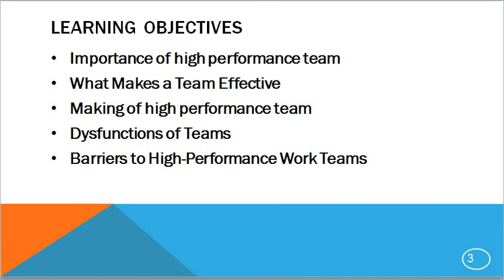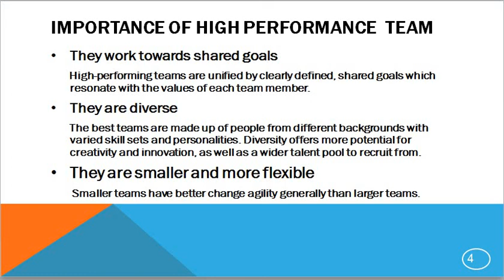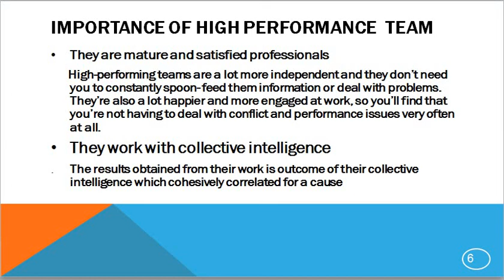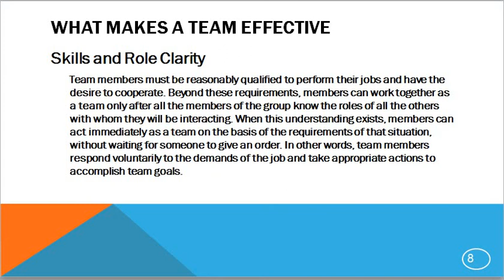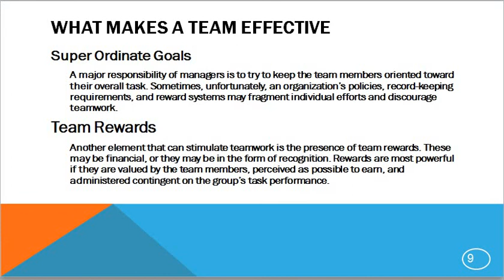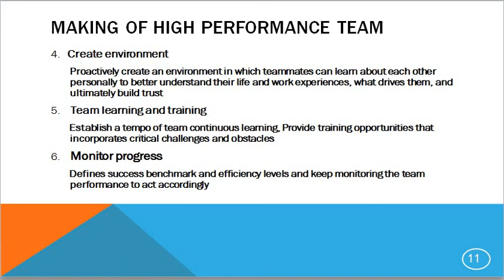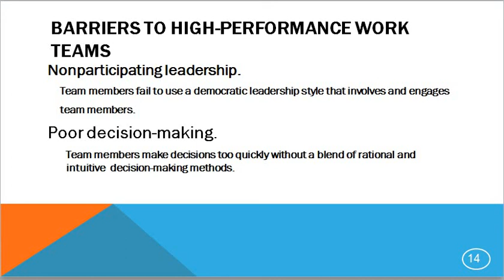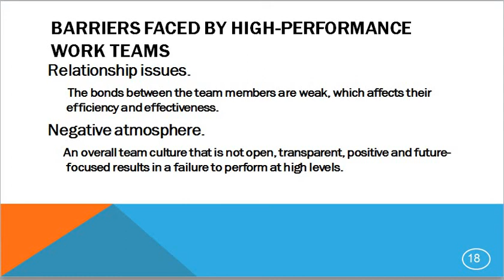Developing High Performance Team Part B | Introduction to Management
Introduction to Management | Developing High Performance Team  Part B